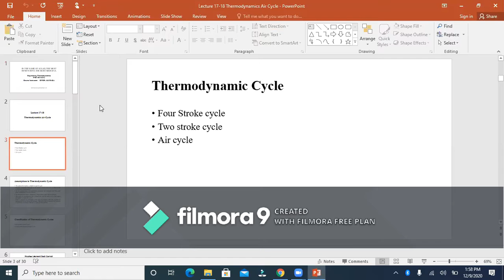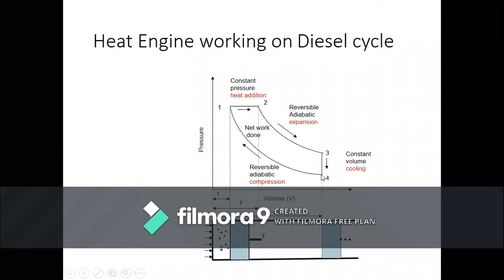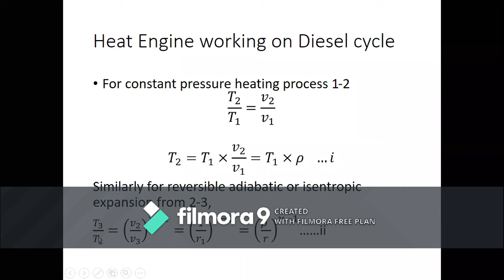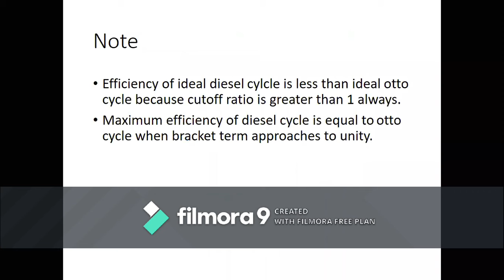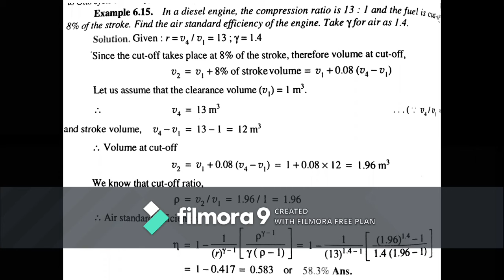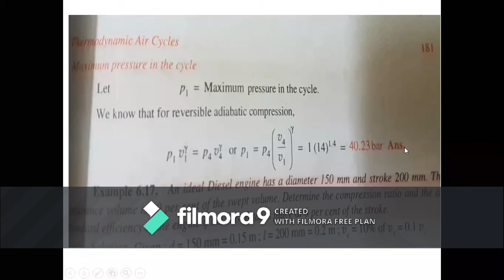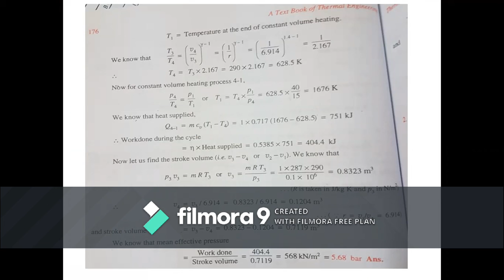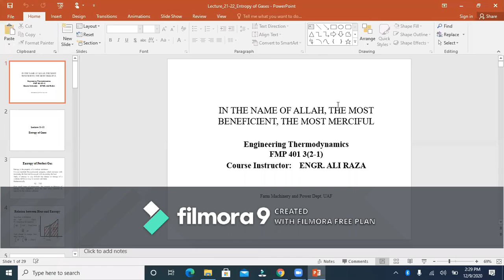Lecture Engineering Thermodynamics FMP 401 11dec 2020